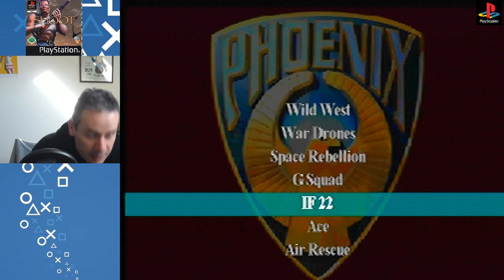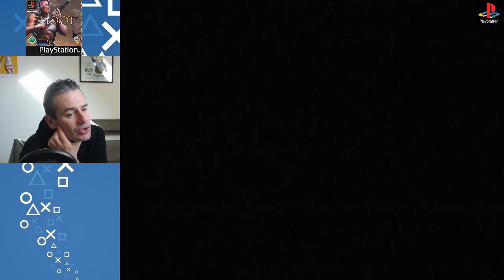copier, coller, nom du jeu, envoyer - SHOOT (PS1 - PAL FR) 2005